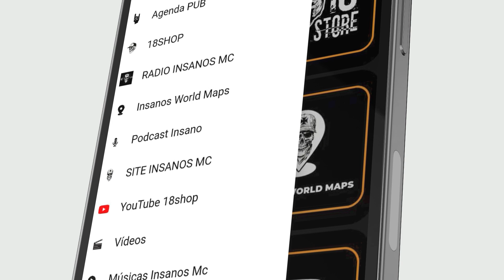BAIXE NOSSO APLICATIVO - INSANOS MOTO PLAY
Agora não tem desculpa para rodar com os INSANOS MC, baixe o nosso aplicativo na loja de aplicativos e fique por dentro das novidades do mundo motociclístico, ações sociais e Pubs.

Venha fazer parte do maior Motoclube da América! Insanos Moto Play, feito para rodar!

Em mais uma conquista voltamos com nosso app, com uma nova reformulação para atender todos nossos irmãos e simpatizantes do maior Motoclube da América.
Vamos divulgar para todos nossos irmãos e amigos. O aplicativo oferece tudo sobre nossos pubs, ações sociais e bate e Volta.
Agora é só baixar e aproveitar o melhor do Insanos MC Tmj família essa conquista é nossa!!